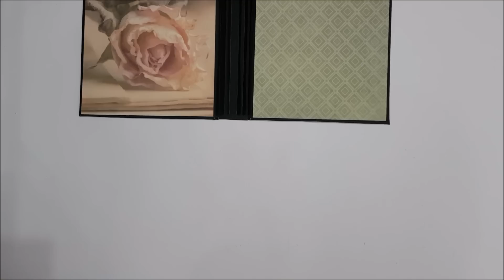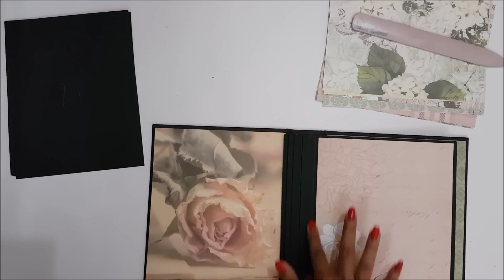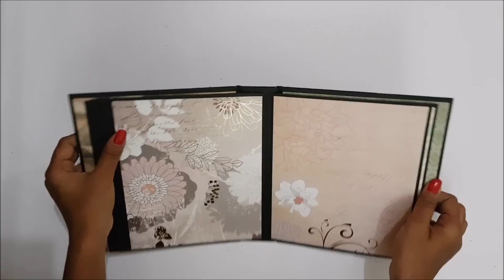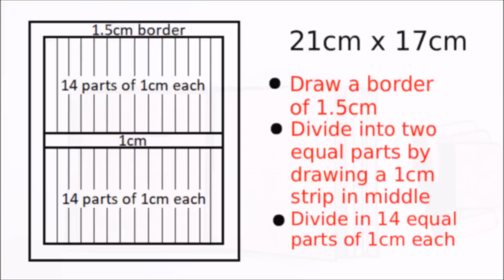Happiness Scrapbook Tutorial by Srushti Patil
This is a Tutorial Video of the Happiness scrapbook.

Requirements:-
Black Cardstock Paper (THICK)
Black Card Paper (THIN)
Design paper
Card board
Magnets (Search for 2mm Neodymium Magnets on Amazon)
Diecuts
Chipboard Quotes/Wishes (for decorating cover)
Ribbon